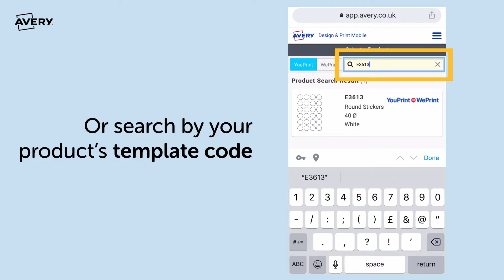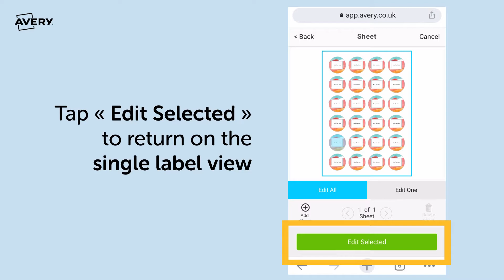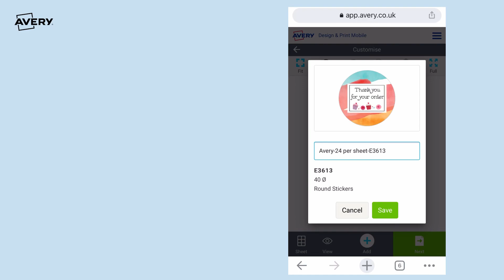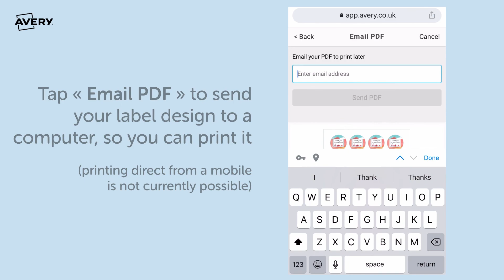How to use Avery Design & Print on your Mobile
Learn how to use Avery Design and Print on your mobile and make use of the software to easily create labels.